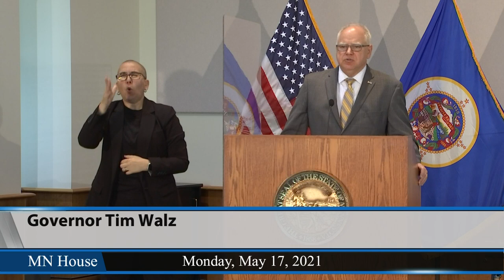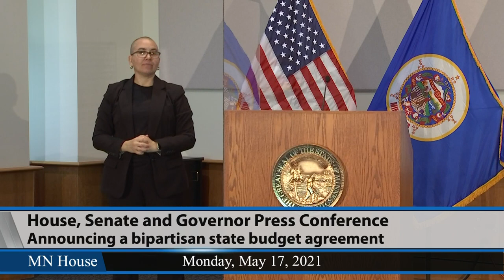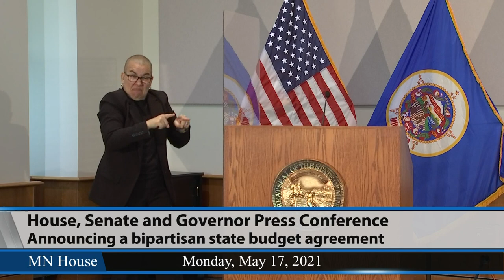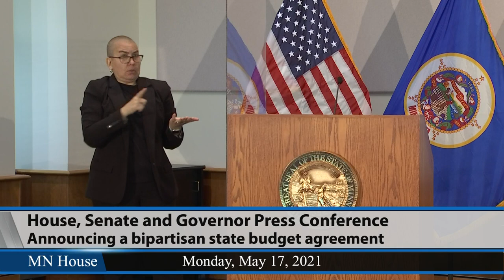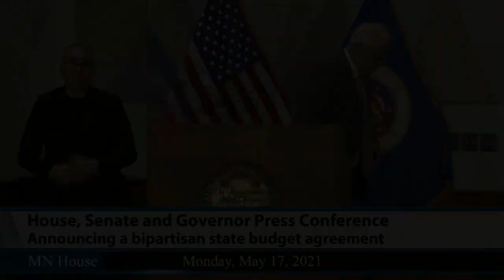Gov. Tim Walz, House & Senate leaders news conference announcing budget agreement 5/17/21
Speaker of the House Melissa Hortman, Senate Majority Leader Paul Gazelka and Governor Tim Walz held a press conference to announce a bipartisan state budget agreement.